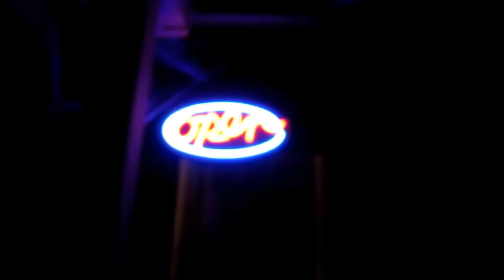DOG STUCK IN A SPIDERWEB! (10/02/11 Vlog 515)